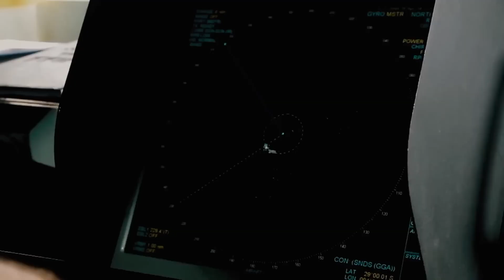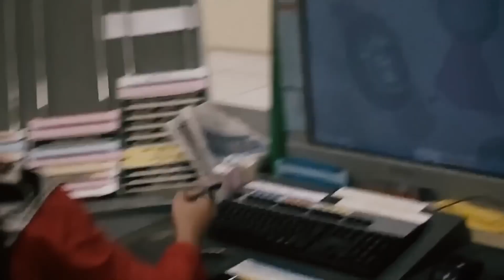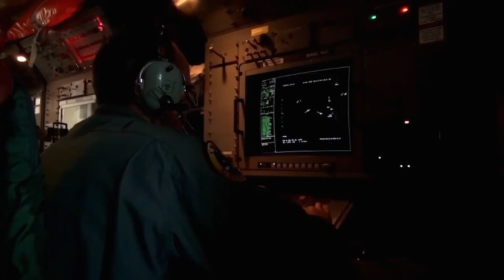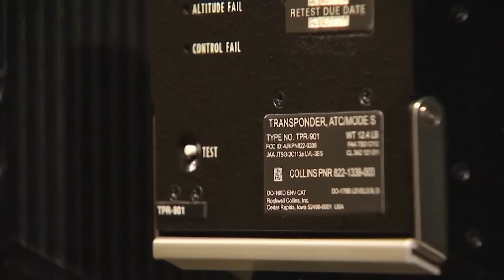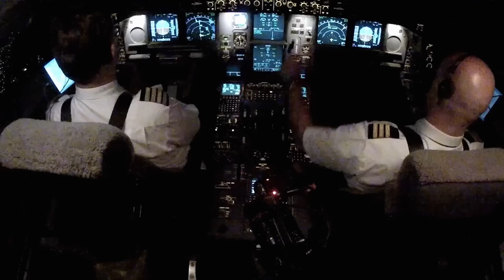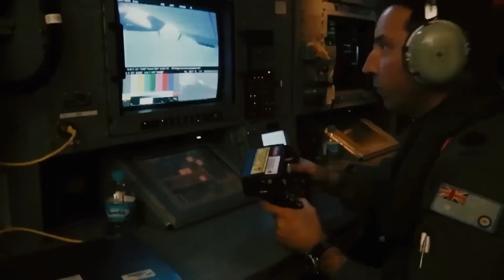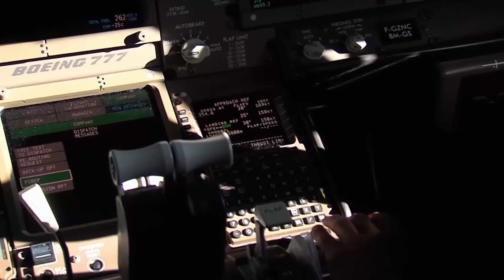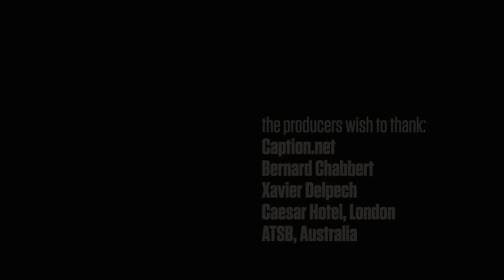World's Most Mysterious Commercial Aircraft Disappearance - Malaysia Air MH370 - Full Documentary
MH 370: The One That Disappeared - Conspiracy theories and sensationalism are on display in the mystery of Malaysia Airlines Flight 370's disappearance in 2014. Other than Amelia Earhart’s fate, civil aviation has no greater mystery than the disappearance of Malaysia Airlines Flight 370 on March 8, 2014. The Boeing 777-200 departed Kuala Lumpur International Airport (WMKK) in the very early hours of the morning, destined for Beijing. It never arrived. With all 227 passengers and 12 crew aboard presumed dead, the disappearance of Flight 370 was the deadliest incident involving a Boeing 777 and the deadliest in Malaysia Airlines' history until it was surpassed in both regards by Malaysia Airlines Flight 17, which was shot down while flying over Ukraine four months later on 17 July 2014. The combined loss caused significant financial problems for Malaysia Airlines, which was renationalised by the Malaysian government in August 2014.

The search for the missing airplane became the most expensive search in the history of aviation. It focused initially on the South China Sea and Andaman Sea, before a novel analysis of the aircraft's automated communications with an Inmarsat satellite indicated that the plane had traveled far southward over the southern Indian Ocean. The lack of official information in the days immediately after the disappearance prompted fierce criticism from the Chinese public, particularly from relatives of the passengers, as most people on board Flight 370 were of Chinese origin. Several pieces of debris washed ashore in the western Indian Ocean during 2015 and 2016; many of these were confirmed to have originated from Flight 370. After a three-year search across 120,000 km2 (46,000 sq mi) of ocean failed to locate the aircraft, the Joint Agency Coordination Centre heading the operation suspended its activities in January 2017. A second search launched in January 2018 by private contractor Ocean Infinity also ended without success after six months.

Relying mostly on analysis of data from the Inmarsat satellite with which the aircraft last communicated, the Australian Transport Safety Bureau (ATSB) proposed initially that a hypoxia event was the most likely cause given the available evidence, although no consensus has been reached concerning this theory among investigators. At various stages of the investigation, possible hijacking scenarios were considered, including crew involvement, and suspicion of the airplane's cargo manifest; many disappearance theories regarding the flight have also been reported by the media.

The Malaysian Ministry of Transport's final report from July 2018 was inconclusive, and made no mention that the pilot may have been committing suicide. It highlighted Malaysian ATC's failures to attempt to communicate with the aircraft shortly after its disappearance. In the absence of a definitive cause of disappearance, air transport industry safety recommendations and regulations citing Flight 370 have been implemented to prevent a repetition of the circumstances associated with the loss. These include increased battery life on underwater locator beacons, lengthening of recording times on flight data recorders and cockpit voice recorders, and new standards for aircraft position reporting over open ocean.